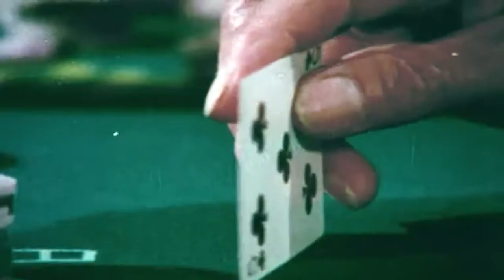Love - The Red Telephone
from 'Forever Changes'       Elektra - 1967

Arthur Lee – guitar, vocal
Bryan MacLean – guitar, vocal
Johnny Echols – guitar
Ken Forssi – bass
Michael Stuart-Ware – drums, percussion

Don Randi - harpsichord